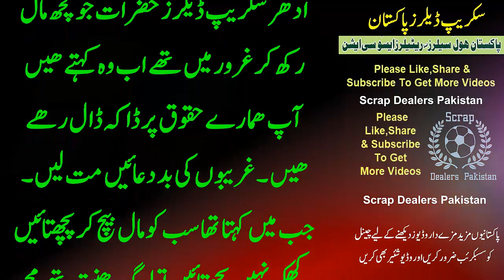Loha rate mai kami ki asal wajha. watch full details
the metals company
metalman
copper roof
scrap yard near me
alloy metal
steel companies near me
silicon metal
aluminium fabrication
steel fabrication
metal fabrication
scrap near me
electroless nickel plating
cast aluminum
erie metal roofs
scrap yard
grey cast iron
metal cutting machine
steel company
red metal
steel cutting machine
12 feet roofing sheet price
base metal
steel near me
apex steel
sheet metal near me
aluminum welding near me
steel shop near me
as metal
scrap
iron works near me
steel suppliers near me
perforated metal
viking steel structures
stainless steel suppliers
steel suppliers
steel grating
inconel 625
metal suppliers near me
aluminum extrusion
hot rolled steel
aluminum profile
zinc alloy
steel
structural steel
perforated plate
silver plating
extruded aluminum
20 feet roofing sheet price
metal store near me
monel 400
wrought iron gates near me
monel
perforated sheet
metal x
aluminum
nickel plating
steel construction
aluminium suppliers
metal structure
metalcraft
steel factory
metal works
low carbon steel
brass and copper
metal finishing
metal products
hardest metal
metal casting
monel metal
metal cladding
wire mesh panels
silver steel
16 feet roofing sheet price
inconel 718
tungsten metal
zinc cladding
steel for sale near me
power steel
industrial metal
wolfram metal
gas metal arc welding
metal store
4340 steel
inconel 600
chrome metal
steel metal
steel railing price
dc metal
anvil band
perforated metal sheet
phosphor bronze
metal scrap yard near me
steel type
titanium metal
titanium steel
welding galvanized steel
stainless steel wire mesh
metal